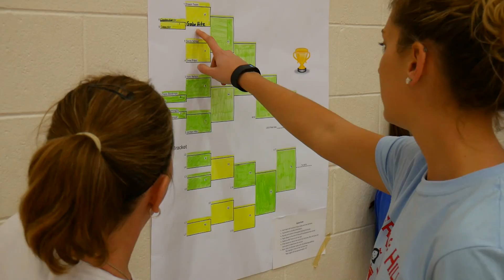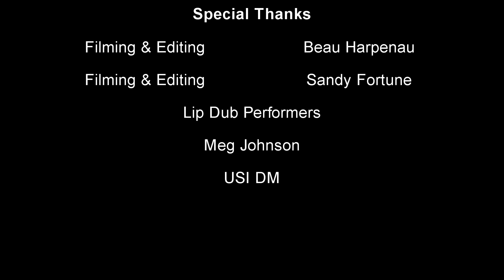Heritage Hills Riley Dance Marathon 'Lip Dub'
A lip dub in preparation for Riley Dance Marathon performed by various school groups involved at Heritage Hills High School in Lincoln City, IN.